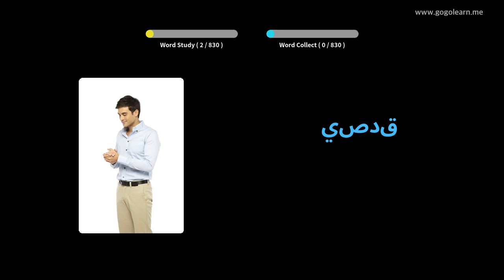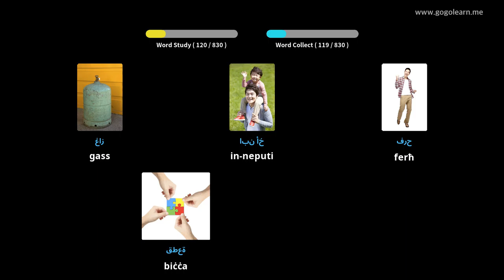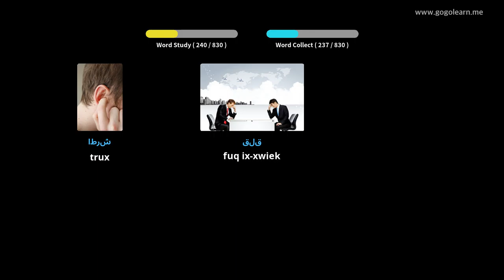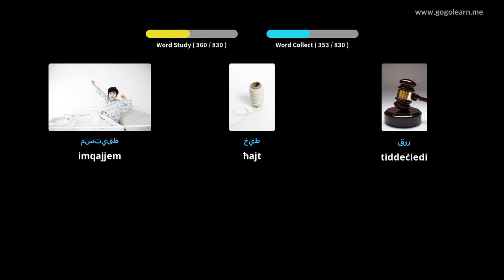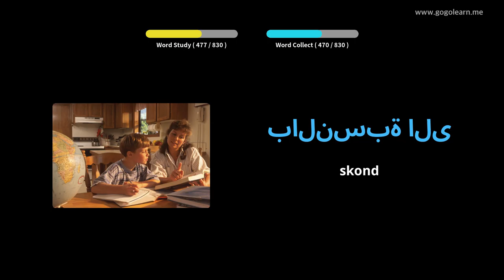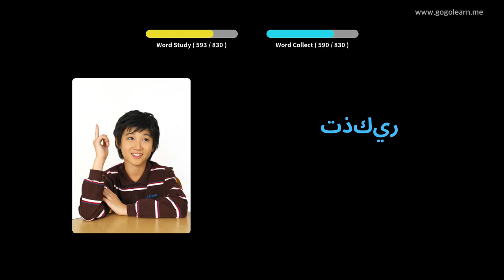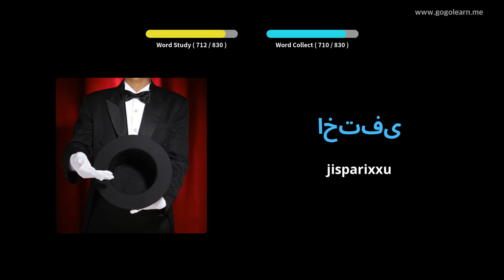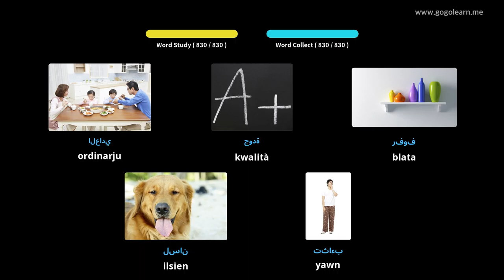Iskola Nofs il-Vokabularju Għarbi | Golearn